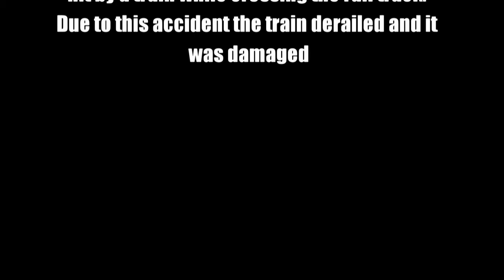Pregnant elephant collided with a train !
This incident was reported in the Abanpola area. This pregnant elephant lost her life when it was hit by a train while crossing the rail track. Due to this accident the train derailed and it was damaged.